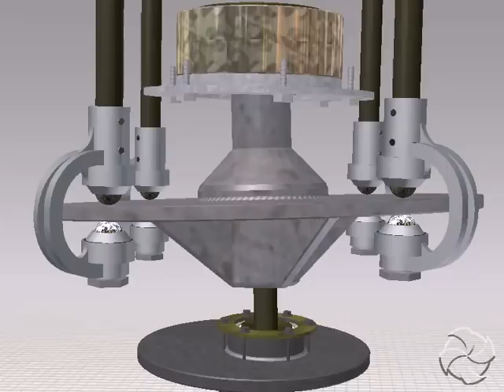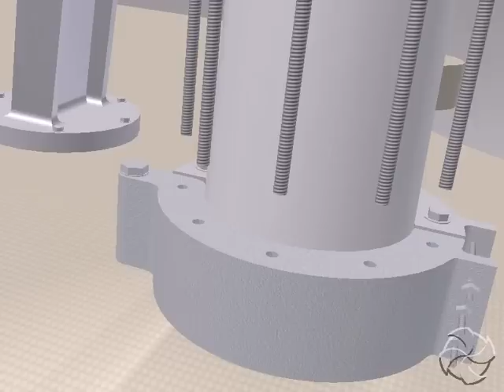Gyroscopic Wind Turbine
This is one of my design attempts for harnessing low speed wind. (6 to 10 mph) Traditional wind turbines require about 14 mph to become cost effective. To keep it short, many areas could benefit from a system that would produce small scale power or pump water while operating at much lower required wind speeds.

This concept requires a microcontroller, anemometer and stepper motors.  At low wind speeds the deflection of the control surfaces is greater. An obvious drawback; the servo motors will use some energy.